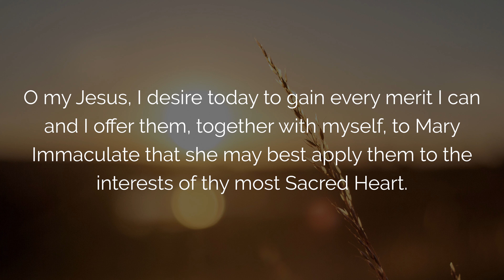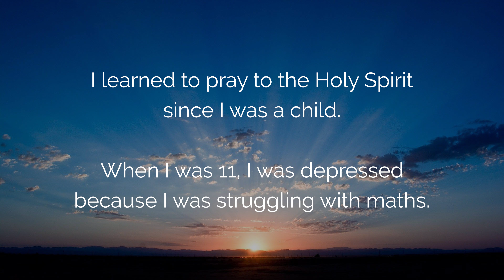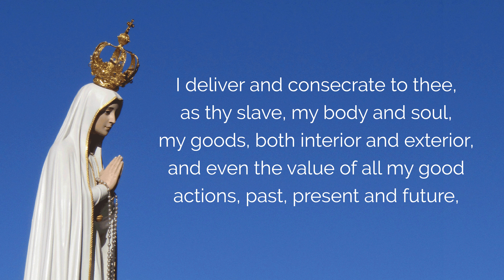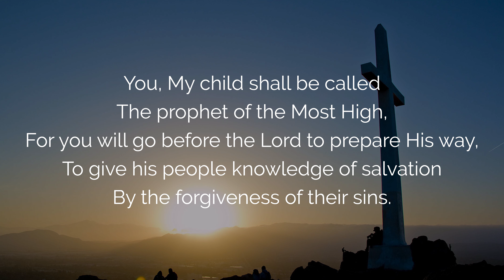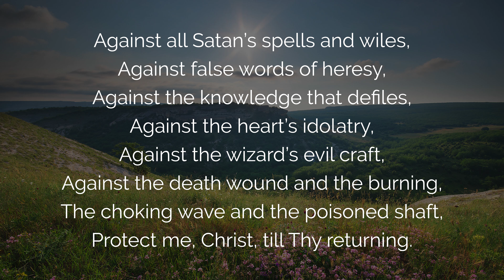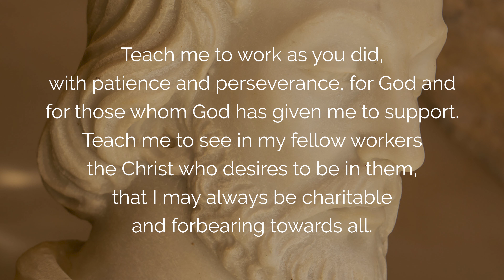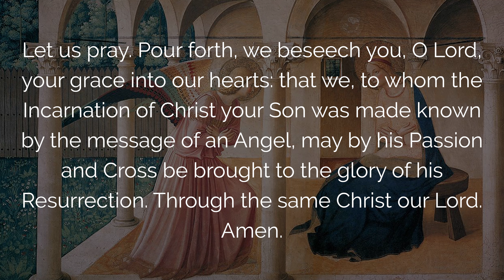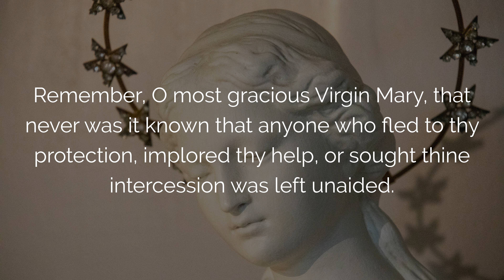🙏 MORNING PRAYER OCTOBER 2024 🙏 Daily Catholic Morning Prayers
Start your day with this powerful Catholic morning prayer for October 2024. This daily devotion includes Psalm 5, protection prayers, prayers to the Holy Spirit and Saint John Paul II, as well as your guardian angel and some saints of this month, Saint Francis of Assisi, and Saint Therese of Lisieux. Seek God’s guidance and entrust yourself to the Virgin Mary throughout this special month of the Rosary.

00:00 Daily Catholic Morning Prayers for October 2024
02:00 1. Morning Offering for October
03:38 2. Prayer to Surrender the Day to God
05:06 3. Acts of Faith, Hope, and Love
06:30 4. Morning Prayer to the Holy Spirit
09:17 5. Consecration to Mary for October
11:11 6. Morning Prayer with Saint Francis of Assisi
12:51 7. Morning Prayer with Saint Thérèse of Lisieux
14:01 8. Morning Prayer to My Guardian Angel
15:04 9. Canticle of Zechariah
16:40 10. Prayer of Saint Patrick’s Shield
20:47 11. Morning Prayer with Psalm 5
22:35 12. Morning Prayer with Saint Joseph
24:33 13. The Angelus
26:16 14. Morning Prayer with Mary for October
31:23 15. Hail, Holy Queen and Memorare
33:03 16. Prayer to Saint Michael
34:56 Final Prayer for October 2024

 ▬▬▬▬▬▬▬▬▬▬▬ VIDEO SUMMARY ▬▬▬▬▬▬▬▬▬▬▬

The Catholic Morning Prayer for October 2024, the daily prayer of blessing to start your day

Discover the five essential keys to effective prayer that I use daily for a powerful prayer time. Through the grace of the Holy Spirit of God, whether you are a beginner or advanced, I invite you to download my free guide to prayer. It will teach you how to pray the rosary, including the joyful mysteries, luminous mysteries, sorrowful mysteries, and glorious mysteries. to access the guide.